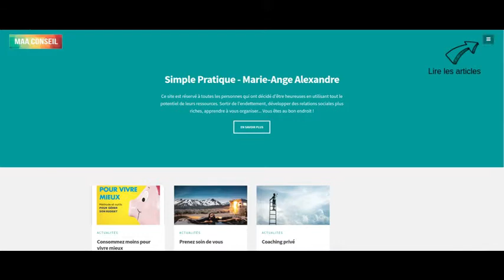Le stress : qu'est-ce que c'est exactement ?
Inscrivez-vous à ma newsletter et recevez gratuitement mon livret de 44 stratégies pour prendre mieux soin de vous